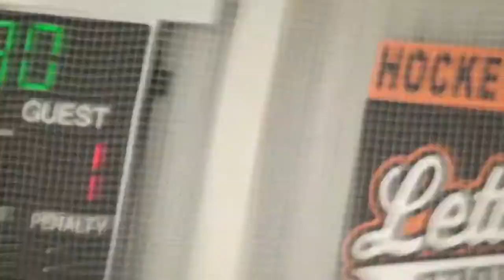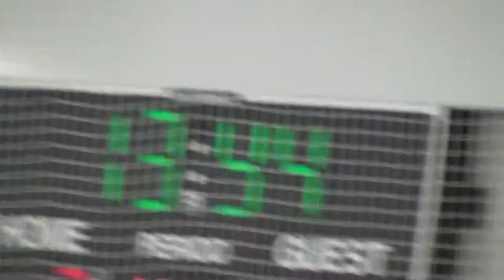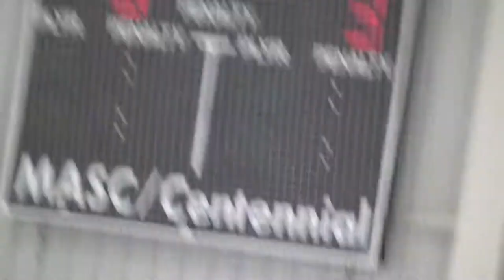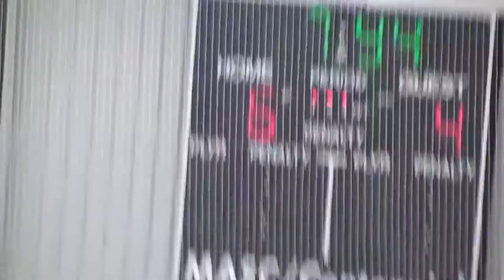MV JV vs. Rogers!